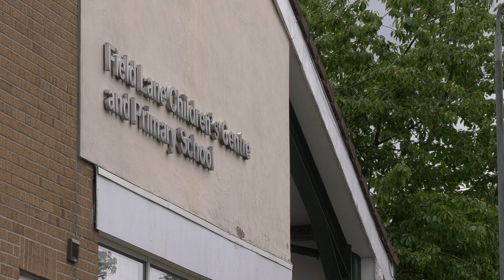Piloting clean air zones at our schools